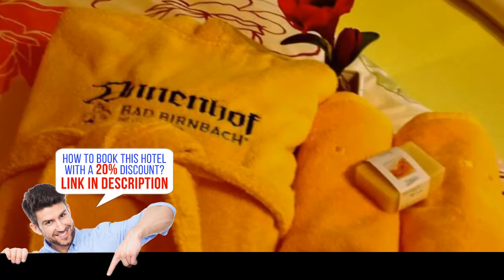Annenhof - Bad Birnbach, Germany Video revisión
Stay in the Heart of Bad Birnbach
Show map
One of our top picks in Bad Birnbach.   Annenhof offers accommodations in Bad Birnbach. Free private parking is available on site.
Each room comes with a flat-screen TV. Some units include a sitting area to relax in after a busy day. A terrace or balcony are featured in certain rooms. The rooms are equipped with a private bathroom fitted with a bathtub or shower. For your comfort, you will find bathrobes and a hairdryer.
There is free shuttle service at the property.